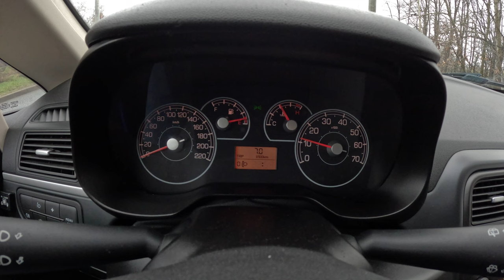2007 Fiat Punto Grande Punto [1.2 8v 65hp] |0-100| POV Test Drive #2040 Joe Black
👉  Car: Fiat Punto Grande Punto Hatchback 5d 1.2 8v 65hp 2007

0:00 Intro
0:09 Walk-around and interior
1:20 Bumpy road
2:00 Casual driving
5:50 Highway
7:10 Casual driving
9:13 Acceleration
9:40 Casual driving
12:13 Engine view
13:02 Fuel Consumption

Engine: 1.2L Petrol (Gasolina) 4-cylinders
Displacement (cc): 1242
Power: 48 kW/65 hp
Torque: 102 Nm
Transmission: 5-speed manual
Traction: FWD ( Front-Wheel Drive )

Acceleration (0–100 km/h): 14,5 s.

Fuel Tank Capacity: 45L
Total Range: 763 km
Weight: 1435 Kg
Cargo Space: 421 Liter
Model: 2007
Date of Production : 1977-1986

Driver: Joe Black
Video: GoPro Hero 12 Black
Edit: MacBook Pro / Final cut Pro X